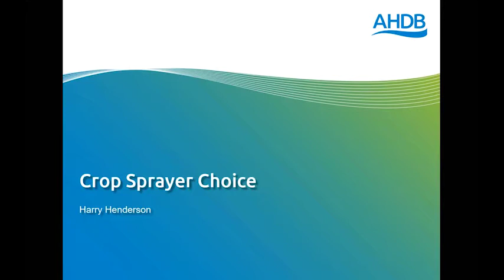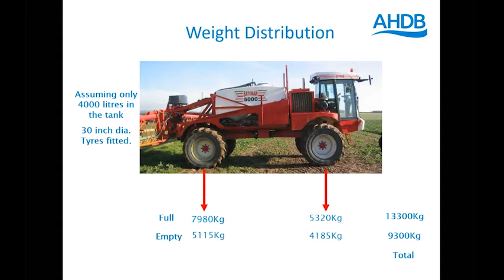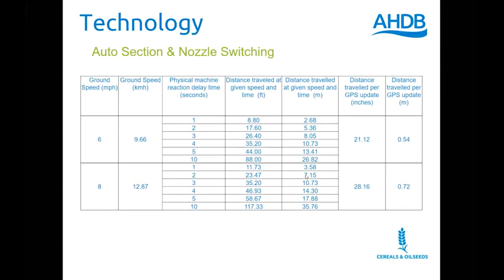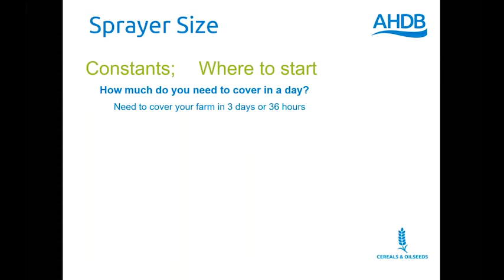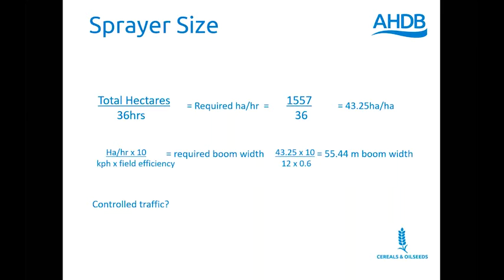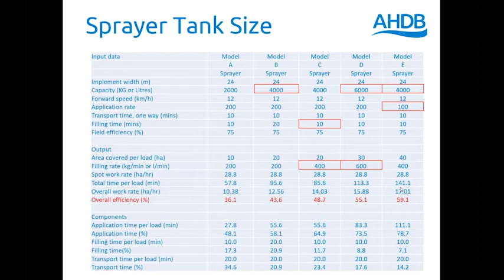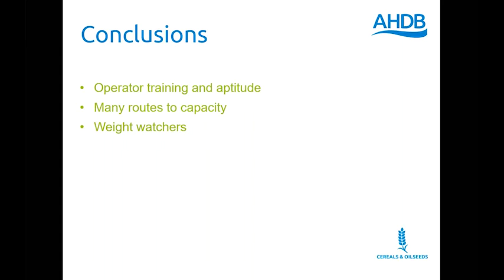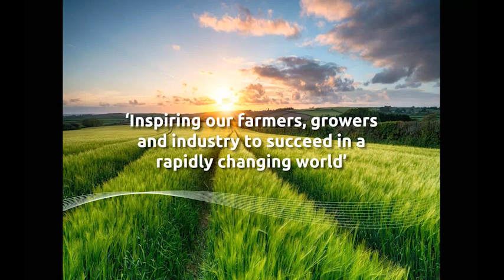Webinar: Machinery for farming and crop sprayer choice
On this webinar AHDB's independent machinery expert Harry Henderson will join us to take a critical look at crop protection equipment, allowing you to assess whether your machinery choices are providing the best return on investment.

Harry will not focus on makes and models but on capacity to do the job and alternatives to getting the job completed. He will also share some AHDB tools and calculators that will help provide a quick answer of capacity required as well as allocating a cost against it.

Harry Henderson has an interest in farm machinery which has taken him around the world working in agriculture. Having managed a plant breeding farm near Cambridge for Monsanto, in 2005 Harry joined John Deere as Crop Systems Specialist, from where he was recruited by AHDB Cereals & Oilseeds.